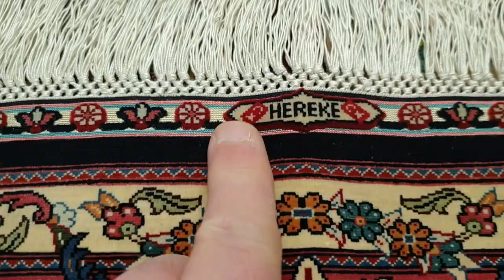Turkish Hereke Carpets - 4 Popular Silk Rug Weavers with Signature - Famous Workshops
Hereke Carpets - Examples of Collectors Favorite Hereke Rug Weavers.
Special Turkish Hereke rug weavers that are very sought after by collectors.
This video is about 4 different types of Turkish Hereke rugs, each made by well known Hereke silk carpet weavers like the Darin, Ozipek and K&G manufacturers of the old days. See examples of past master weavers of Turkish silk Hereke carpets that are long gone and have become some of the most sought-after pieces amongst Hereke collectors.

Due to the strength of the US dollar, we are able to save on the cost of our handmade rugs and are happy to pass the savings to our clients.
NEED HELP??  How I can help you identifying your carpet??
Due to the large number of questions I get from viewers about the rugs that they have, I have made a video in which I explain to you what I need in order to help you quickly and accurately.